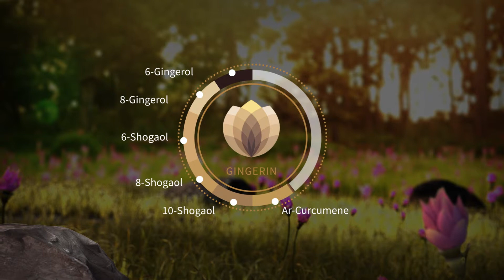INGWER Kapseln 2020: Ingwer mit hoher Bioverfügbarkeit - VEGAN & BIO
Ingwerkapseln mit 52mg Gingerolen & Shogaolen und allen wertvollen Begleitstoffen der Ingwerwurzel in einer Tagesdosis Phytholistic Ingwer. Schonend luftgetrocknete, hochwertige Ingwersorten aus Indien, Sri-Lanka und Nigeria.

Was viele nicht wissen, der Gingerol und Shogaol-Anteil eines Ingwerproduktes ist verantwortlich für sein gesundes Potential.

Durch die Kombination eines einzigartigen Herstellungsverfahrens und der Auswahl spezieller Ingwersorten ist es uns erstmals gelungen mehr als 52mg der besonders wertvollen Scharfstoffe in nur 2 Kapseln zu konzentrieren.
Zusätzlich werden die natürlichen Begleitstoffe der Ingwerwurzel in ihrer ursprünglichen Vielfalt bestmöglich erhalten.
Eine Biomatrix aus biologisch nachhaltigem Rosmarin, Olivenöl und Sonnenblumenlecithin hilft dabei die volle Kraft des Ingwers bestmöglich zu nutzen.
Damit liefert  Phytholistic Ingwer® überdurchschnittlich viele Gingerole & Shogaole,  und das ganze Spektrum von etwa 18g frischem Ingwer in einer Tagesdosis.

Das erste  ganzheitliche Ingwerpräparat in reiner Bioqualität:

- Besonders hoher Anteil der Scharfstoffe Gingerol & Shogaol (52mg)
- Konsequent frei von synthetischen Füll- und Hilfsstoffen
- Entwickelt gemeinsam mit der Oncotrition, einer Ausgründung aus dem Fraunhofer-Institut für    Zelltherapie und Immunologie (IZI)
- Natürlich und vegan